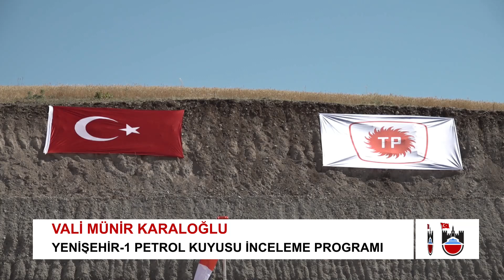YENİŞEHİR-1 PETROL KUYUSU İNCELEME PROGRAMI